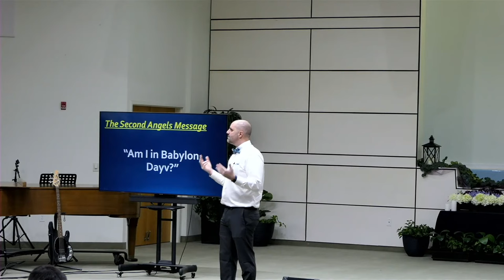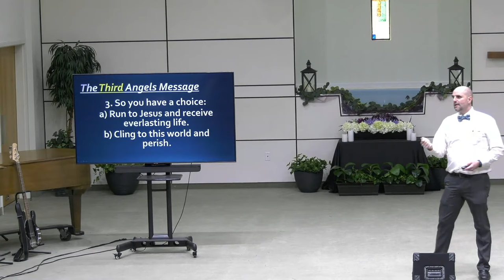Sermon: "Fallen Kingdom" - Dayv Lounsbury